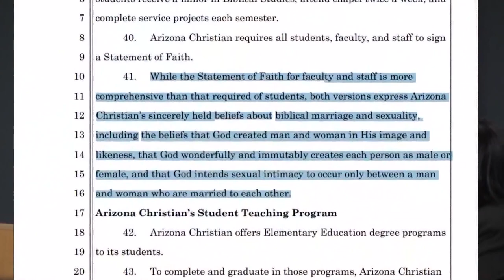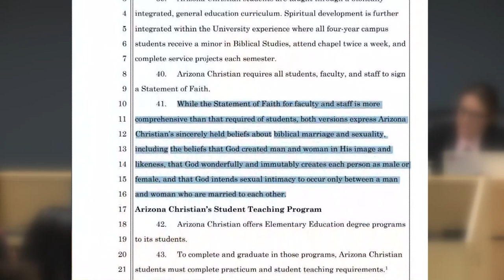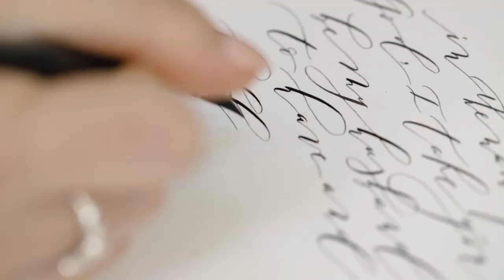Christian university now suing school district over discrimination claims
Arizona Christian University filed a lawsuit after Washington Elementary School District terminated an agreement to have ACU students work at its schools.